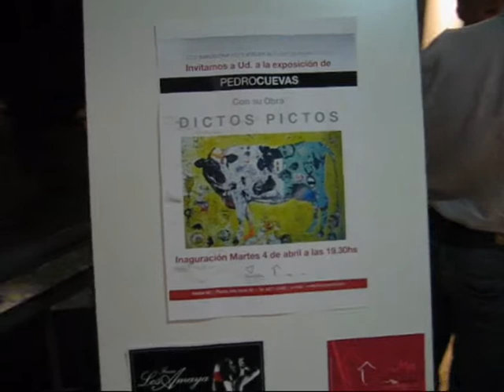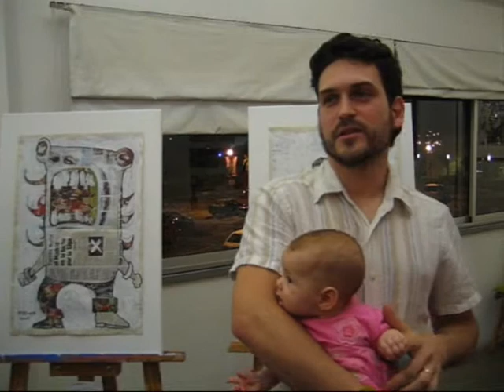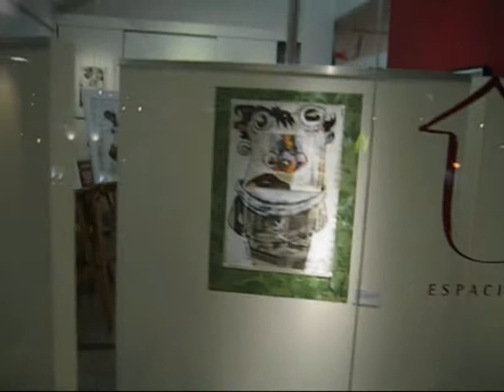video pictos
Exposicion individual de Pedro Cuevas en la galeria Atelier 40 de Nordelta-Buenos Aires año 2006